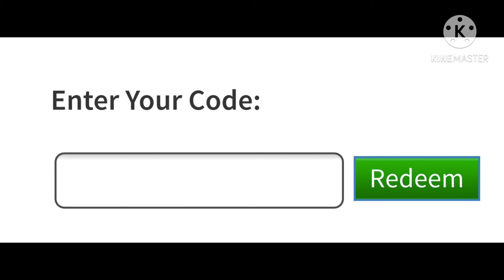New Code in Roblox for new Wings!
A new code came in Roblox and it was wings.